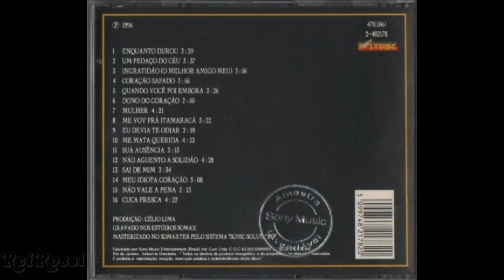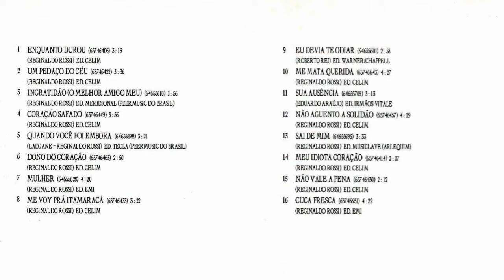11. Sua Ausência - Reginaldo Rossi '96 (O Melhor CD - Original) HD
Valeu, Grande Rei, descanse em paz (*1943 †2013).